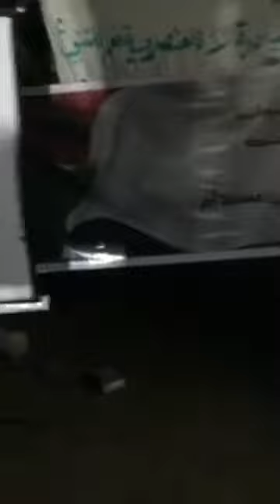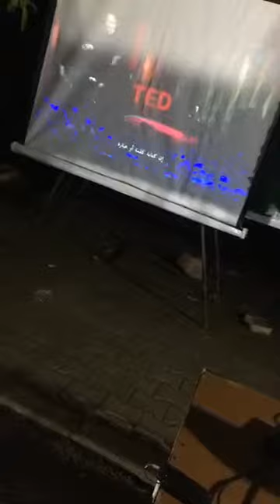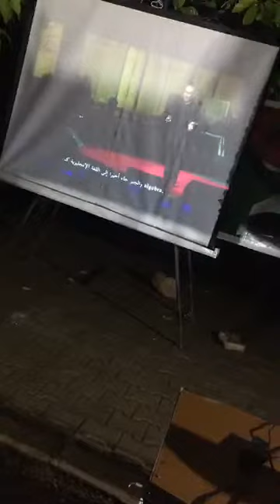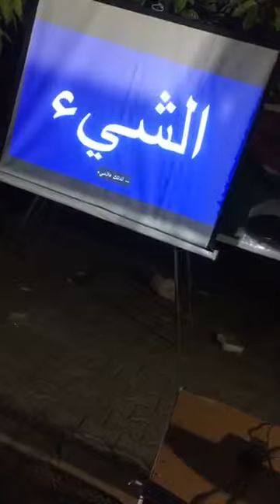Club de discussion en français - Sudan Revolution 22-5-2019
A series of talks to practice French as a second language by protestors staging a sit-in in front of the Sudanese Military Headquarters. The Sudanese youth in this series discuss topics related to the Sudanese revolution and their dreams and ambitions to better themselves in order to better their country.